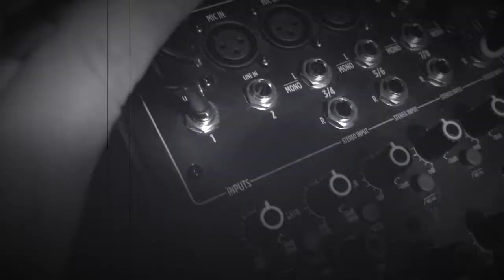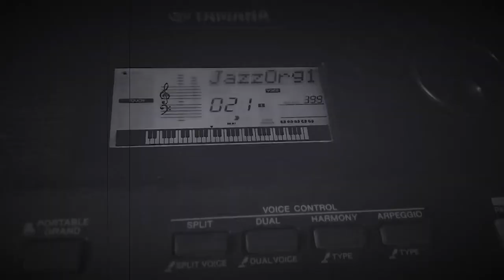Xaphoon / Luděk Škrip & Jana Škripová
Xaphoon je doslova kapesní saxofon, malý nástroj s bohatým zvukem. Zvukem, opravdu se podobající saxofonu. Rozsah 2 oktávy ,,a“- 440 Hz. Na tento nástroj se používá plátek pro tenor saxofon. Pokud se nebojíte experimentovat a s nadšením se pouštíte do nových věcí, je zde tento nástroj právě pro vás.